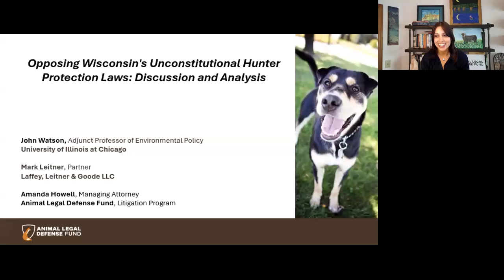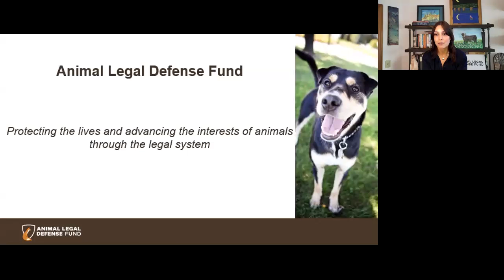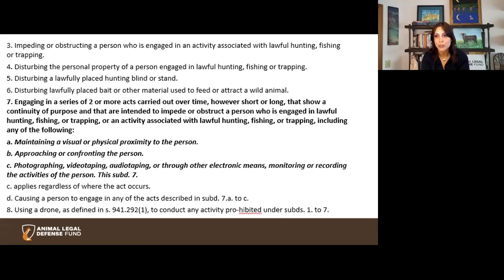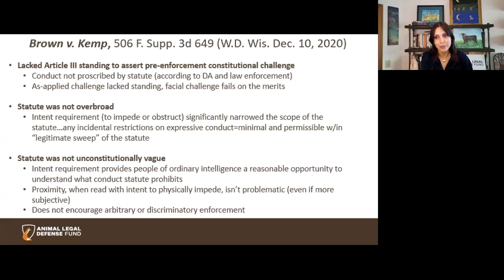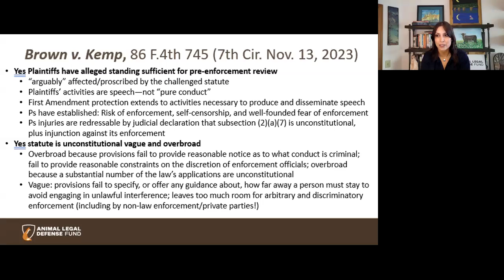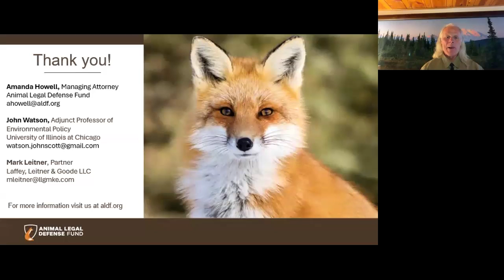Opposing Wisconsin’s Unconstitutional Hunter Protection Laws: Discussion and Analysis